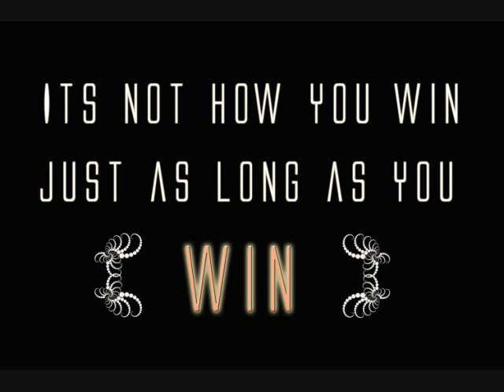Plastic Bertrand - Ca Plane Pour Moi Ringtone.wmv